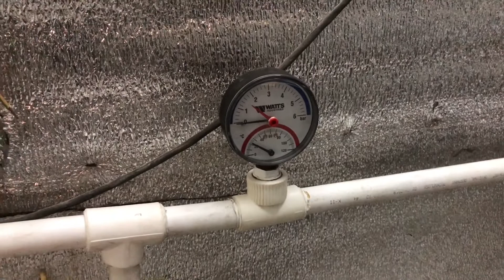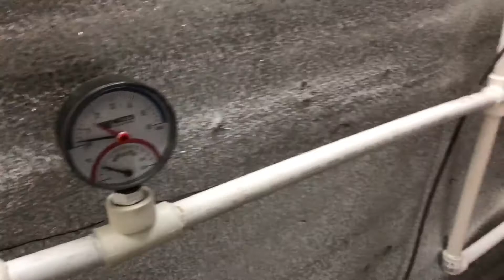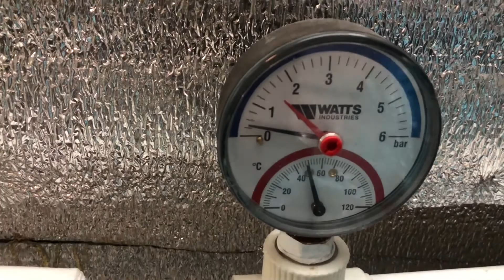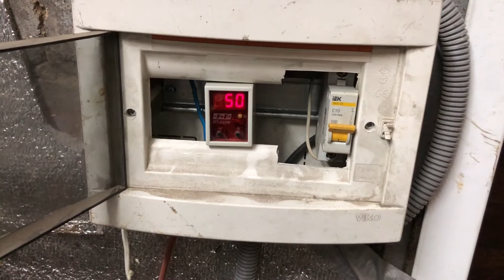Отопление в гараже своими руками. Электрический котел. Гараж мечты. Platon_74tv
Сегодня подготовил гараж к отопительному сезону. Надеюсь теперь зимой не замерзну и не буду дышать гарью.